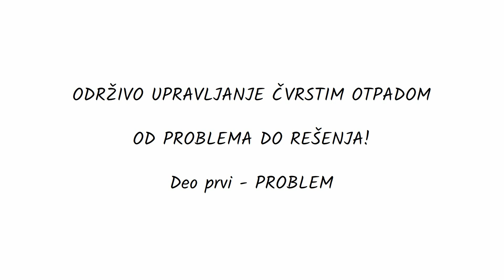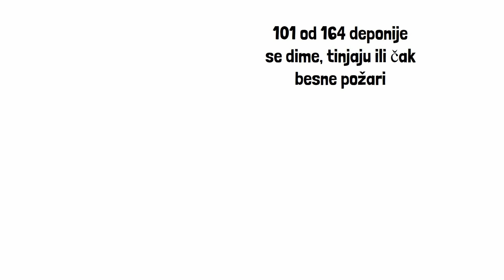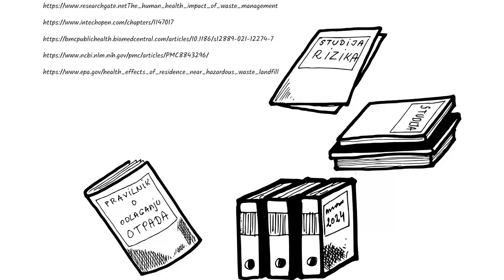Одрживо управљање чврстим отпадом - "Од проблема до решења" - Први део: Проблем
Брзи стил модерног живљења захтева и брзо ослобађање од свих вишкова, смећа и разног другог отпада, попут грађевинског, електронског, фармацеутског, анималног...

Неадекватно одлагање отпада на нехигијенским депонијама доводи до загађивања земљишта и подземних вода. Падавине које се филтрирају кроз масу депонованог отпада растварају штетне материје, чиме се загађују и земљиште и подземне воде.